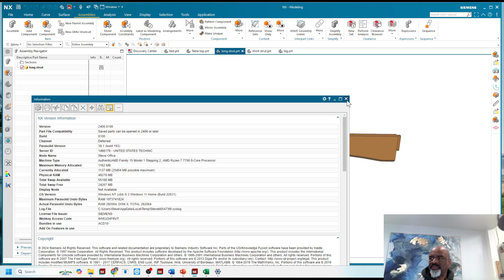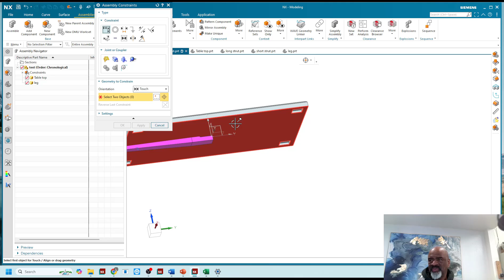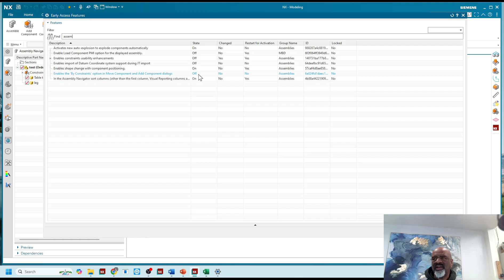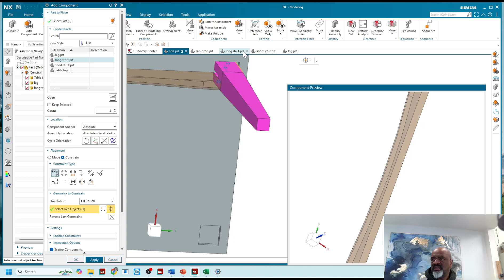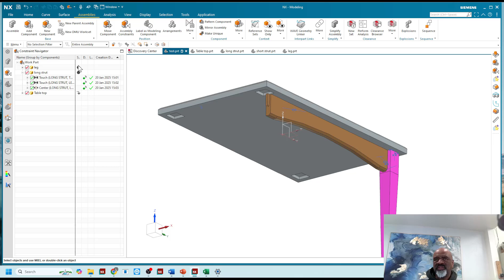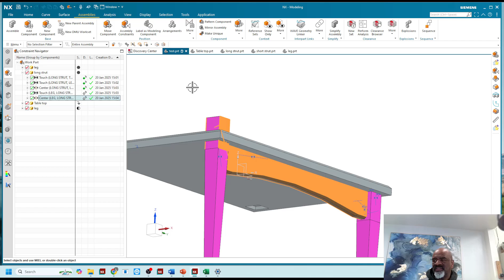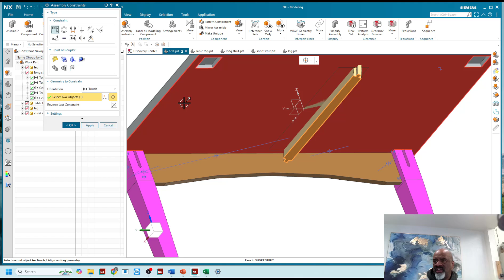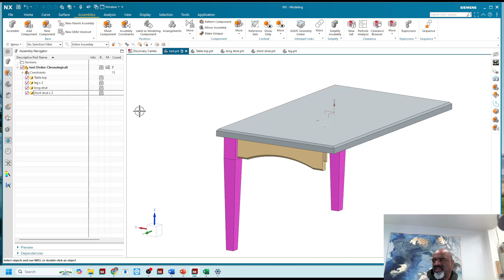Assembly Constraints in 2406. NX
➳ When you add components to an assembly in 2406 you may want to constrain them as they come in. If so take a look at the video.